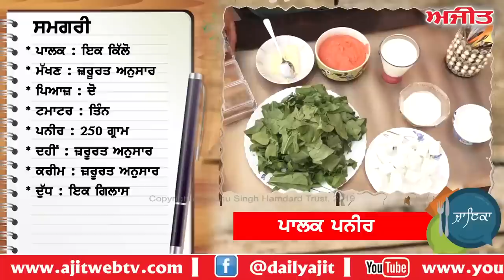Palak Paneer ਜ਼ਾਇਕਾ : ਇਸ ਤਰ੍ਹਾਂ ਪਾਲਕ ਪਨੀਰ ਨੂੰ ਬਣਾਓ ਹੋਰ ਵੀ ਖ਼ਾਸ